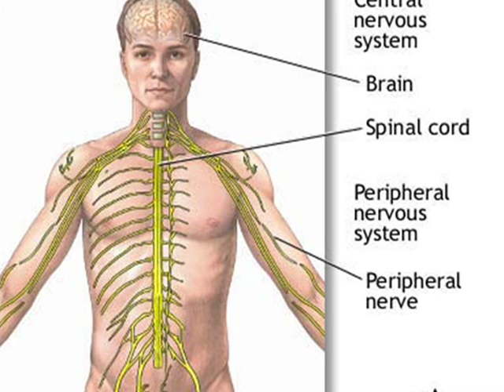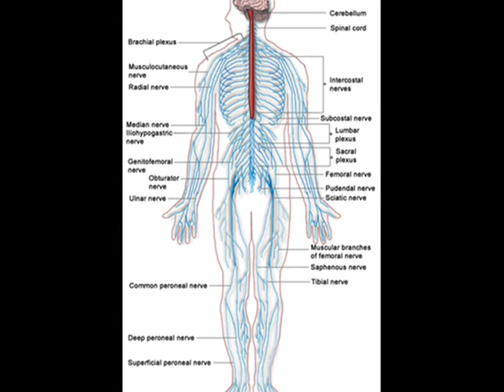Peripheral Nervous System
What exactly is the peripheral nervous system?
What is included in this system?